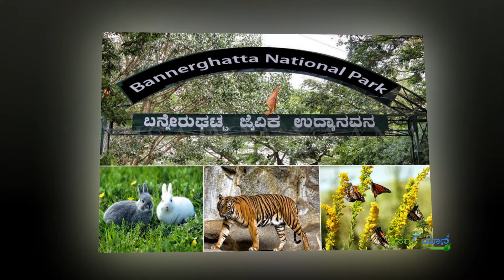Part-1 Top-10 Tourist Places in Bengaluru!! ಬೆಂಗಳೂರಿನ ಸುಂದರ ಪ್ರವಾಸಿ ತಾಣಗಳು ! ಭಾಗ -1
nisargayaana tourist udupi temple Banglore Tourist places.. with guide Kilometer detials.. travel details..
Top tourist places in Bengaluru! part 1 there ae many beautiful places to explore in Bengaluru